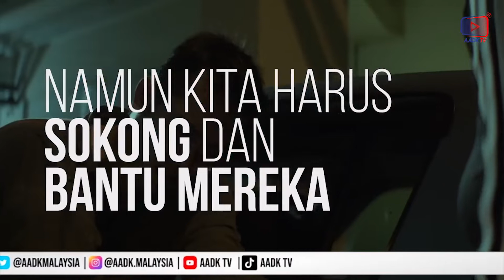🔴 BERITA AADK | 9 NOVEMBER 2022 | 8.00 MALAM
📚 WUJUD SILIBUS KHUSUS SETIAP KOMPONEN MODEL TERAS AADK
📚 LEBIH 1,500 PENGUNJUNG SERTAI POCKET TALK KP AADK
📚 JADIKAN PUSPEN SEBAGAI PUSAT PENDIDIKAN KLIEN
📚 AADK GIAT KAWAL KADAR PENYALAHGUNAAN DADAH